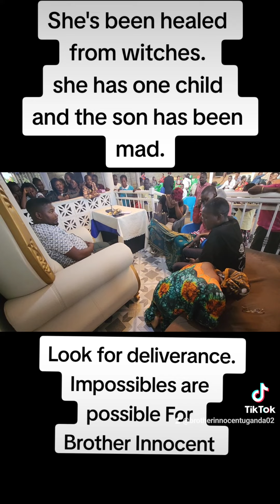5 September 2023